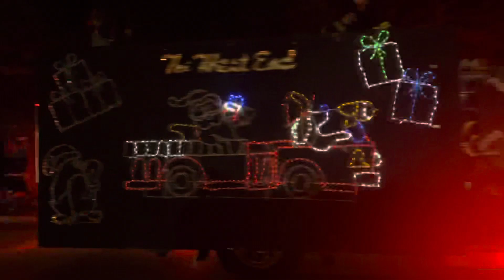44th Annual Smithtown Christmas Parade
The 44th Annual Smithtown Christmas Parade in Smithtown, NY Long Island!!!